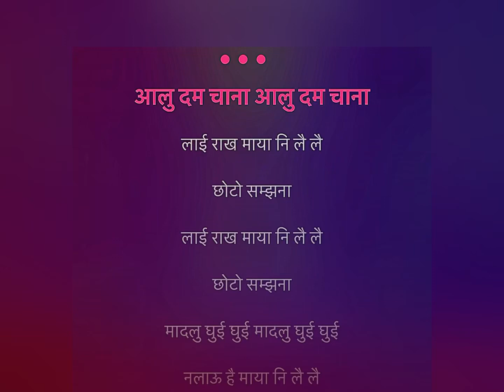Aalu Dam Chana Karaoke Track Nepali || Karaoke Nepal || Sambhu Rai